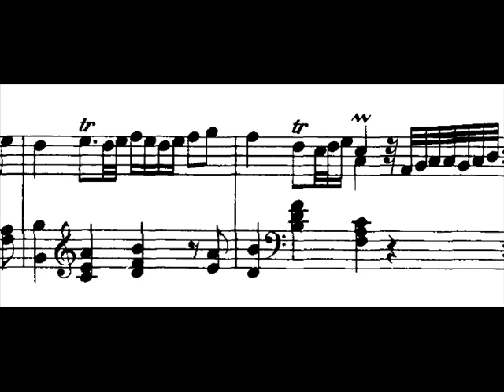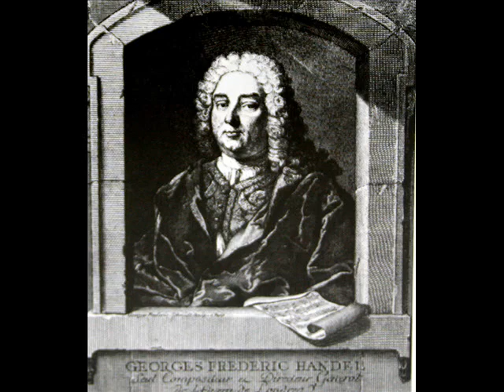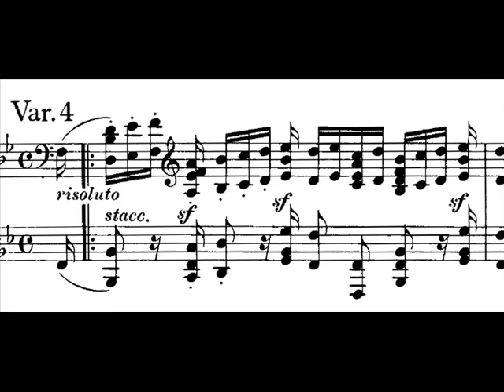Brahms / André-Michel Schub, 1981: Variations And Fugue on a Theme by Handel, Op. 24 (Part 1 of 5)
In this recording from his debut 1981 album, American pianist André-Michel Schub performs part 1 (of 5) of Brahms' "Variations and Fugue on a Theme by Handel," Op. 24.  I created this video (with the permission of the artist) from the LP depicted above, issued in 1981 on the Vox "Cum Laude" label, serial number D-VCL-9009.   The notes on the reverse side of the LP jacket indicate that this recording was made at the American Academy and Institute of Arts and Letters in New York City on June 29 and 30, 1981.  Mr. Schub is playing CD 467, a Hamburg Steinway.

Brahms / Isaac Stern / Leonard Rose, 1956: Double Concerto in A minor, Op. 102 (Allegro) - Part 1

"David Hertzberg"